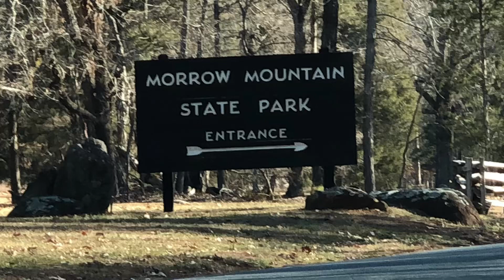Trip to Morrow Mountain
Morrow Mountain State Park